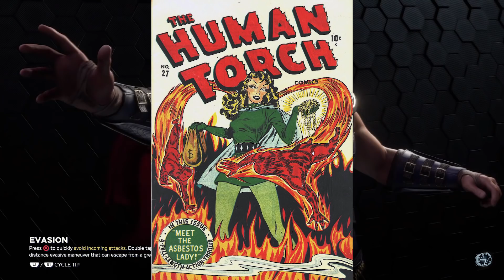Top 5 Heroes Marvel's Avengers Still Needs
Marvel's Avengers is out, to mixed reception. Some players love it, some hate it and many are in the middle. What characters could come to this game that would really help expand the playable roster and add a ton of Marvel Comics fun into the game?

Check out the New Lets Play Channel!